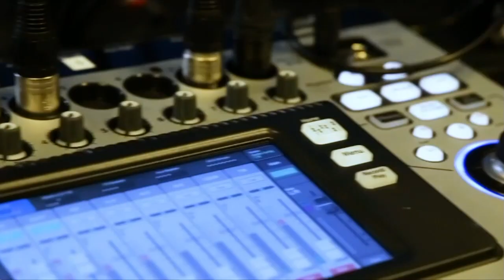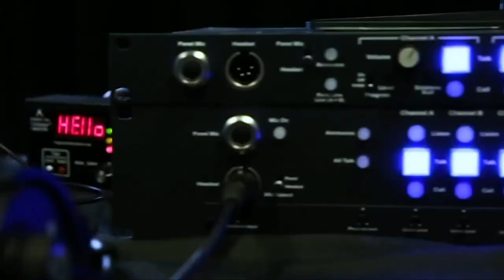Jonathan King, WWT & Fabio Gori, Cisco | CUBEConversation, March 2019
Jonathan King, Vice President of Strategy, Data Center & Cloud of WWT & Fabio Gori, Sr. Director, Cloud Solution Marketing, Cisco sits down with John Furrier for a CUBEConversation at theCUBE Studios in Palo Alto, CA.